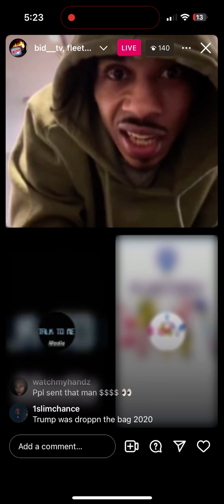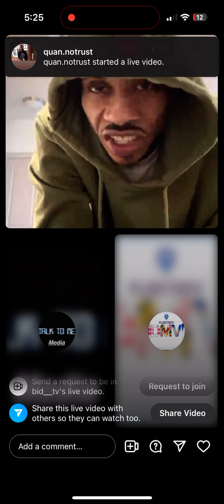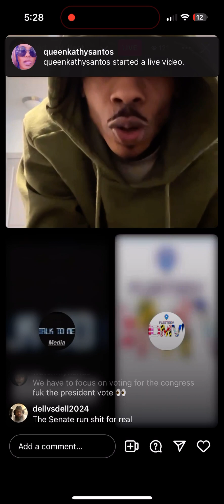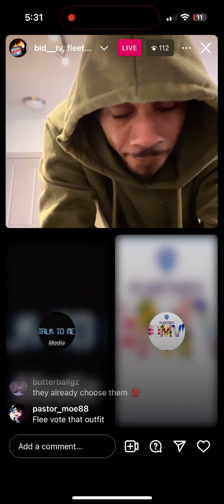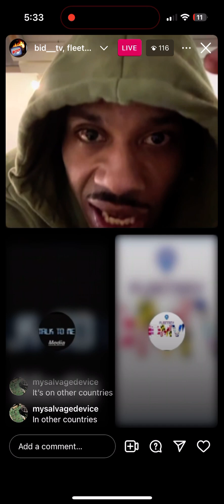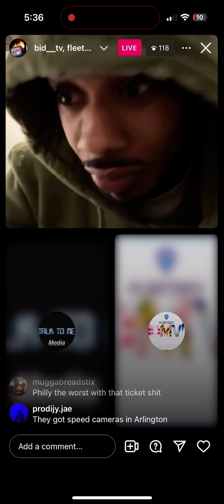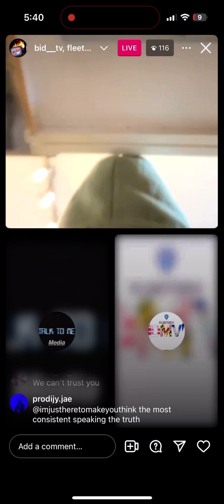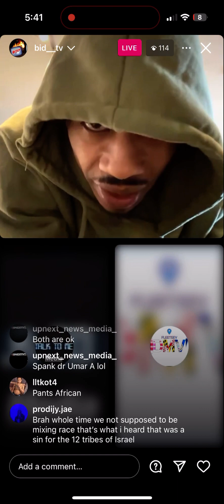Antglizzy Fleetv getting Roasted part 2